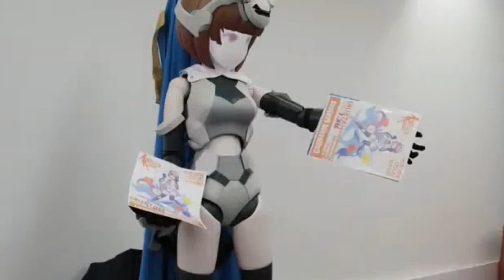You Won't Believe How This New Japanese Robot Will Change Our Life Forever!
Japan has done it again – unveiling a next-generation humanoid robot that could completely redefine how we live, work, and interact with technology. From hyper-realistic facial expressions to advanced emotional AI, this robot isn’t just a machine – it’s the future walking among us.In this video, we dive deep into how this groundbreaking Japanese innovation could soon be part of our daily lives – from assisting the elderly and working in hospitals, to becoming personal companions and even co-workers.